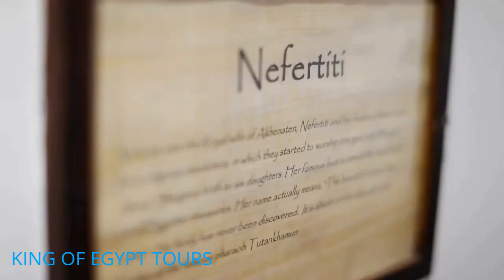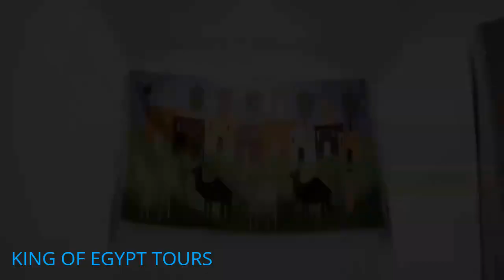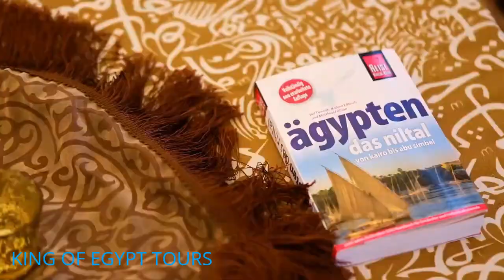OF EGYPT TOURS.com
Egypt has always been a popular tourist destination, attracting visitors from all around the world. The country is famous for its ancient history, archaeological sites, and stunning landscapes. One of the best ways to explore Egypt is by taking a Nile River cruise on a Dahabiya ship. The Nebyt Dahabiya is one such ship that stands out for its luxurious facilities and impeccable service.
king of Egypt tours
Egypt came first, then history and civilization came. Egypt has one of the world's sevens of wonders of the pyramids. The Virgin Mary came to protect herself and her son. Egypt is the safest destination for tourism. My goal is to help foreigners learn my country’s history, come to Egypt, whatever your budget, and I will be your guide at no additional cost to you. booking with us.